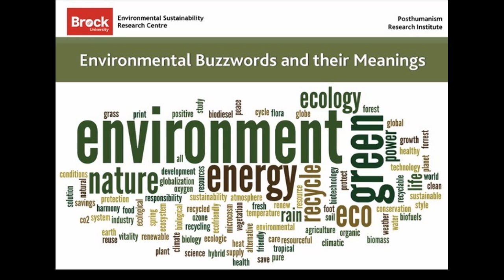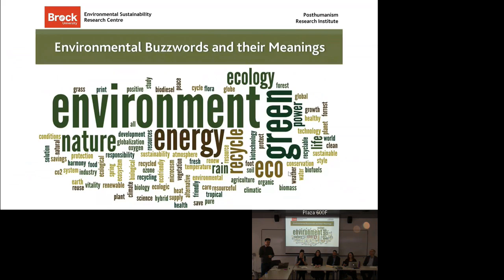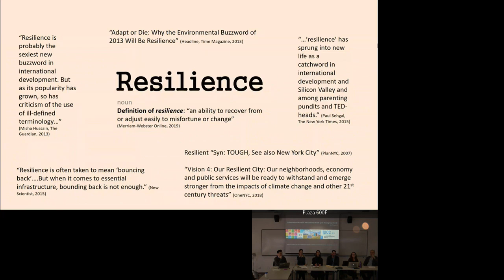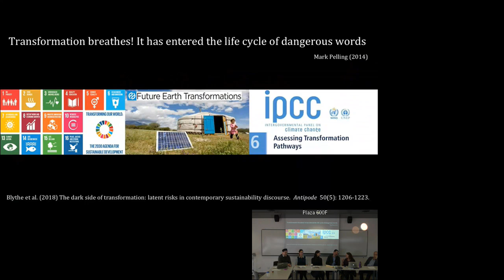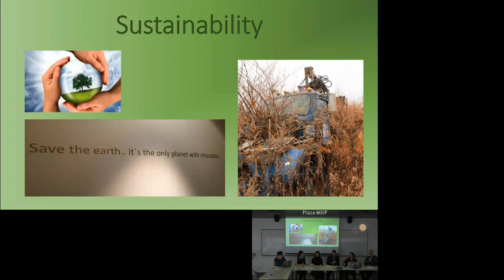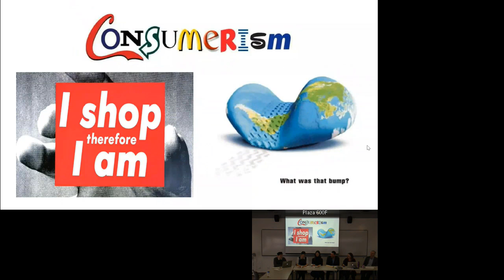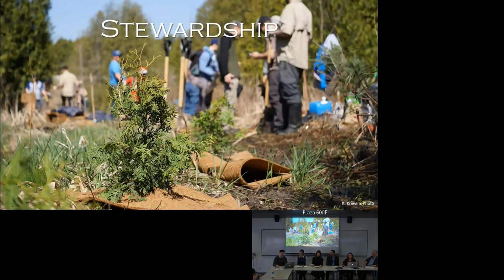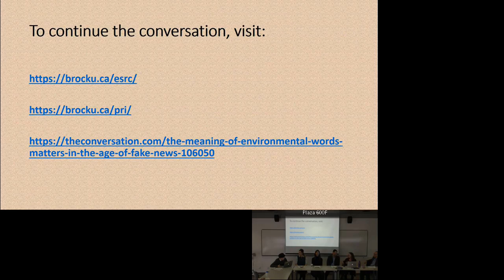Environmental Buzzwords and their Meanings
Environmental buzzwords are part of our daily landscape. But what’s in a word? Researchers from the Posthumanism Research Institute and the Environmental Sustainability Research Centre will gather to investigate the meaning of five key environmental terms and concepts: “transformation,” “resilience,” “sustainability,” “stewardship,” and “consumerism.” Join us for the general discussion among presenters and audience members that will follow brief presentations on each term/concept.

Featuring guest speakers:

Jessica Blythe, ESRC
Julia Baird, ESRC
Christine Daigle, PRI
Ryan Plummer, ESRC
Trevor Norris, PRI